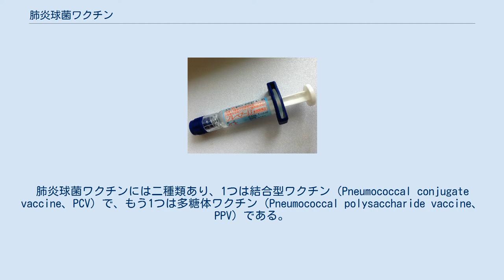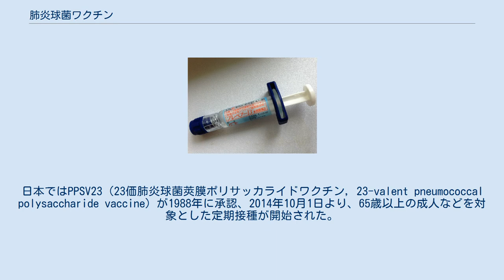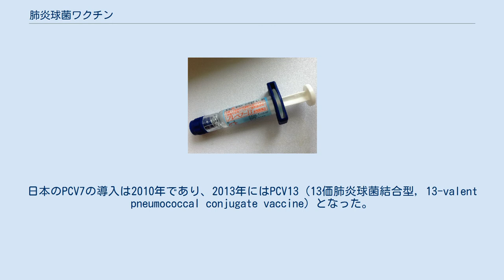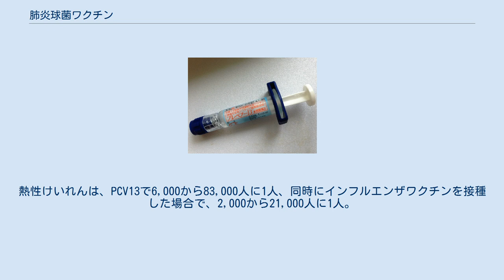肺炎球菌ワクチン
肺炎球菌ワクチン（はいえんきゅうきんワクチン、英語: Pneumococcal vaccine）とは、細菌である肺炎レンサ球菌に対するワクチンである。
このワクチンで肺炎、髄膜炎、敗血症の予防ができる。
肺炎球菌ワクチンには二種類あり、1つは結合型ワクチン（Pneumococcal conjugate vaccine、PCV）で、もう1つは多糖体ワクチン（Pneumococcal polysaccharide vaccine、PPV）である。
投与法は筋肉内注射または皮下注射である。
 世界保健機関は、結合型ワクチンの子供への定期的予防接種を推奨している。
またHIV/エイズの人にも勧められている。
3回から4回の投与による重度の症状の予防効果は71% - 93%である。
多糖体ワクチンは健康な大人への投与が効果的であり、2歳未満の子供や免疫機能の低い人への投与の効果はない。
 これらのワクチンは安全である。
統合型ワクチンの投与後、約10%の赤ちゃんに穿刺による赤み、発熱、睡眠の変化がみられる。
重度のアレルギーは非常に稀である。
 最初の肺炎球菌ワクチンが開発されたのは、1980年代である。
このワクチンは世界保健機関の必須医薬品リストに記載されており、医療制度において必要とされる最も効果的で安全な医薬品である。
開発途上国での2014年の卸売価格は1投与およそ$17米ドルである。
米国では1投与$25～$100米ドルである。
 1927年米国メルク社によって開発が開始され、1940年6価の肺炎球菌ワクチンが実用化された。
1960年代以降、ペニシリンに薬剤耐性を示す肺炎球菌が出現し、1977年アメリカで14種類の莢膜多糖体を含む14価の肺炎球菌ワクチンPPV14が承認され、1983年に23価のPPV23となった。
日本ではPPSV23（23価肺炎球菌莢膜ポリサッカライドワクチン, 23-valent pneumococcal polysaccharide vaccine）が1988年に承認、2014年10月1日より、65歳以上の成人などを対象とした定期接種が開始された。
 一方、従来のポリサッカロイド肺炎球菌ワクチンでは小児では実用性がないが、Hibワクチンで初めて実用化された、抗原タンパク質を結合させる結合型ワクチンによって、これが可能となり、小児用の結合型肺炎球菌ワクチンが登場した。
 2000年には、アメリカでは、7つの血清型の肺炎球菌を標的とする小児用のPCV7が認可され、この型の感染が集団的に減少した。
日本のPCV7の導入は2010年であり、2013年にはPCV13（13価肺炎球菌結合型, 13-valent pneumococcal conjugate vaccine）となった。
 日本では、小児用肺炎球菌ワクチンの販売会社であるワイス社は2007年に承認申請を行い、2008年にも同社のワクチンメディカルマネジャーである中村理子が、肺炎球菌ワクチンとHibワクチンとで細菌性髄膜炎を予防できるとして、日本での導入を訴えていた。
2009年にPCV7が承認され、またHibワクチンは2007年に導入され、島という条件が適した北海道での調査では2011年末までには髄膜炎の減少は観察されなかった。
 13価ワクチン 7種類の血清型を対象とする7価ワクチンによって侵襲性肺炎球菌疾患が引き起こされる割合は、2007年時点でアメリカでは83%とされ、一方アフリカではもっと多様な型が流行しており、また世界保健機関は13の血清型で各国の平均は70-75%とした。
 2013年のコクラン共同計画レビューでは、侵襲性肺炎球菌感染症では予防効果が認められ、非侵襲性肺炎球菌性肺炎と、全ての肺炎では、予防効果はあるが証拠の信頼性は低く結論を導いていない。
 薬剤耐性を持つ菌の出現する可能性や、ワクチンに含まれている型以外の感染が増加するという血清型置換の現象が観察されている。
フランスでは初期の接種率の低さと型置換もあり、PCV7導入後の髄膜炎と侵襲性肺炎の減少は、31%と14%であり控えめであり、PPV14導入後接種率は高率であり、それぞれ20%、36%減少し、地域性肺炎も36%減少した。
 欧州において高齢者ではPCV23の導入後も、肺炎球菌による地域性の肺炎は生じている。
小児期のPCV13の導入後、英国での成人におけるワクチンに対応した型の肺炎球菌性疾患の罹患者は確認され、依然として高い負荷がある。
 痛み・腫れ・発赤は、PCV13接種者の約半分まで生じ...